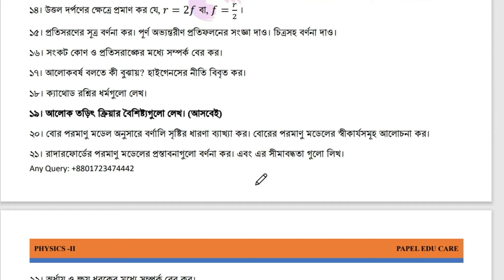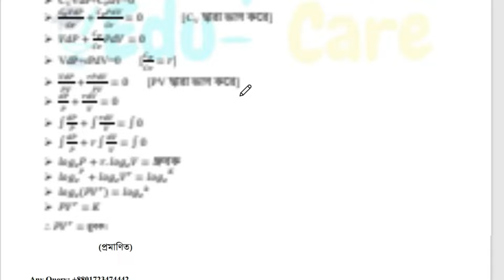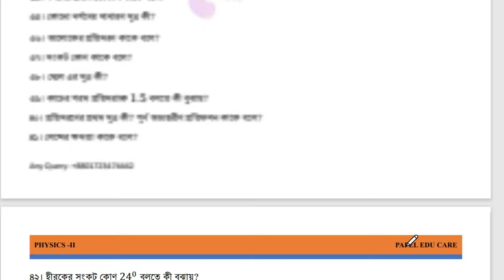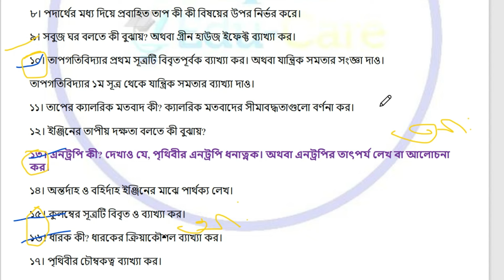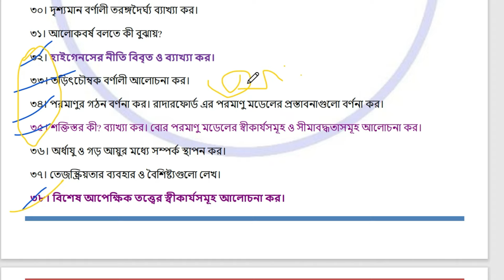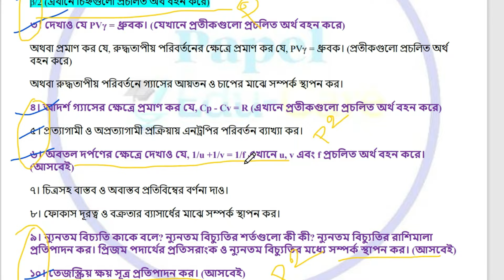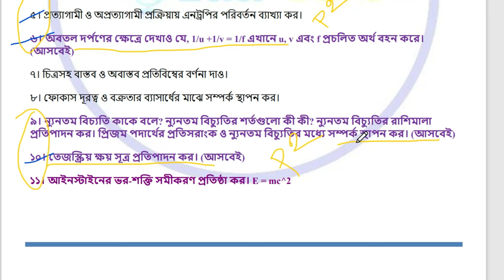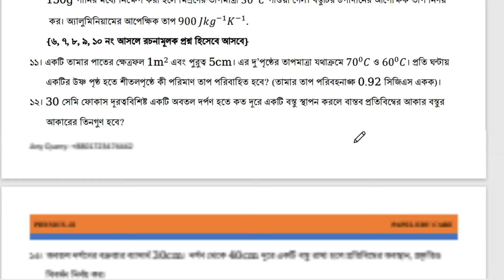Physics 2 last night suggestions I Diploma 2nd semester final exam 2023 I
পলিটেকনিক ২য় পর্বের শিক্ষার্থীদের জন্য এবং 4th পর্বে যাদের Physics 2 পরিপূরক পরীক্ষা ছিল তাদের জন্র পদার্থ বিজ্ঞান ১ সুপার সাজেশন এবং ডিপ্লোমা ৩য় পর্বের অনলাইন ক্লাস ও কেয়ার প্রোগ্রাম ভর্তি বিজ্ঞপ্তি নিয়ে আলোচনা করা হয়েছে। সেরা প্রস্তুতির জন্য থাকছে শর্ট সাজেশন।